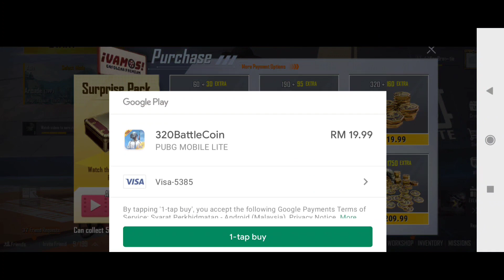malasiya Gmail visa card problem fix today / How to purchase Bc in pubg lite new trick no 7891485346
pubg lite bc purchse website / how to purchase season 30 winner pass  / pubg mobile lite / pubg lite me bc kaise khrida / bc purchase new trick
pubg mobile lite me bc kaise purchase kara / how to get bc in pubg lite

 character name -Ta2女AdityaYT

my devise - poco x3 pro
ram/rom - 8/128
gaming processer= snapdrogon 860
                              hello friends is video me mai aako batana bala hu ke aap bc purchase kaise kar sakta ho phone pay, google pay, paytm , se . plz is video ko full watch karna thanks for watching

bc purchase full trusted no -

my information :-

3. pubg lite best vpn -

any one support